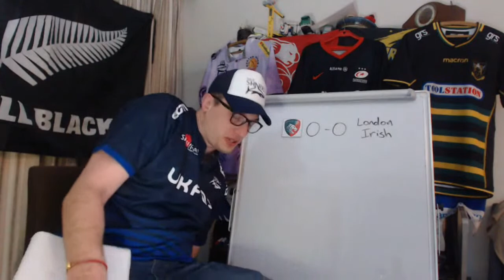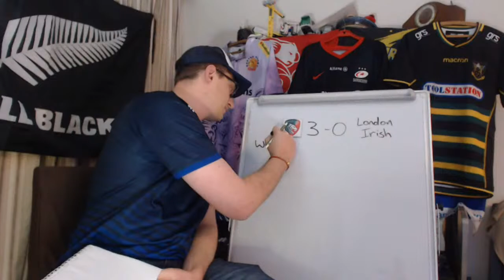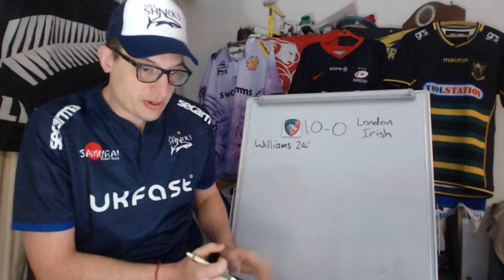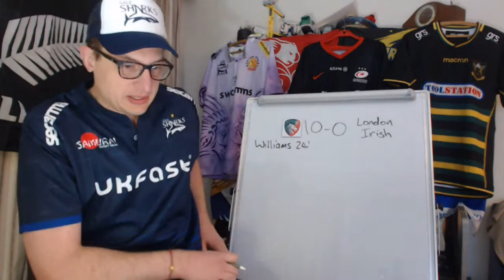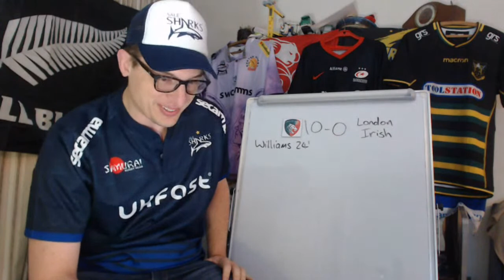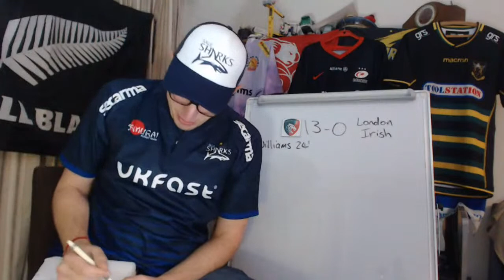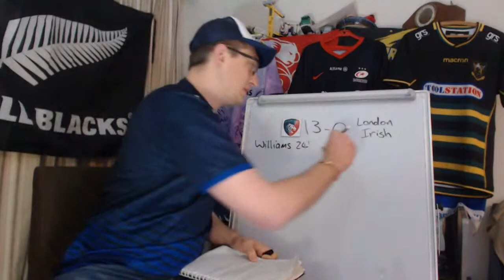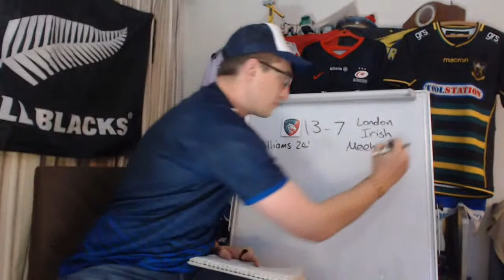Watching Leicester v London Irish (hopefully)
It's a 5am kick off here in NZ so let's hope I can wake up in time. Apologies if I miss it!

Assuming I do get up it's time to watch a mid-week match up between Leicester Tigers and London Irish